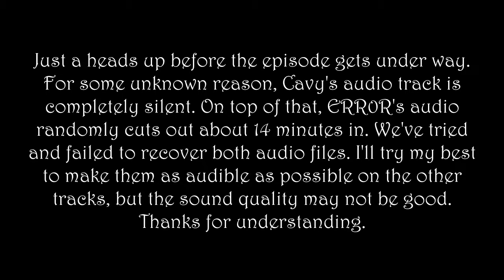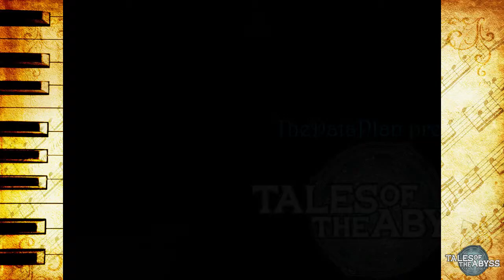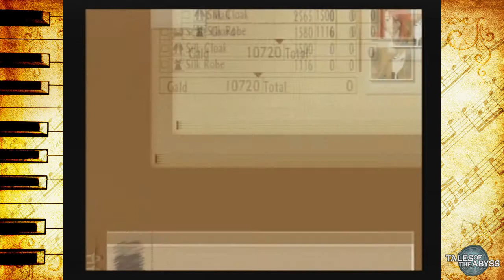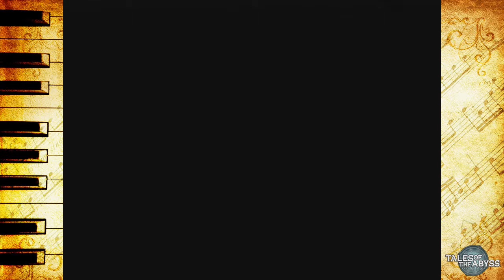Tales of the Abyss | Part 24 - "The Desert Oasis"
We had a lot of technical difficulties with this episode, so bear with us. Also, BOB's joining us for the next few episodes.